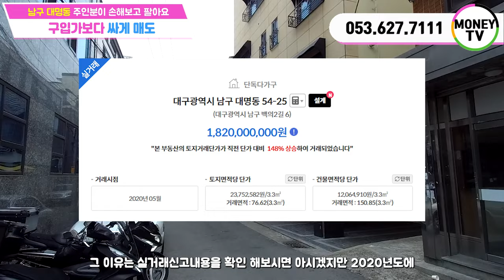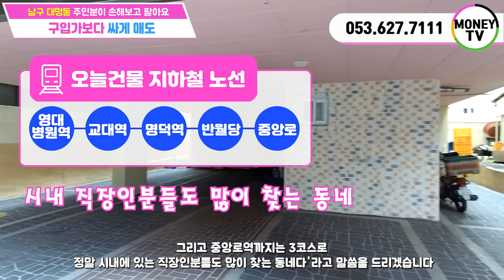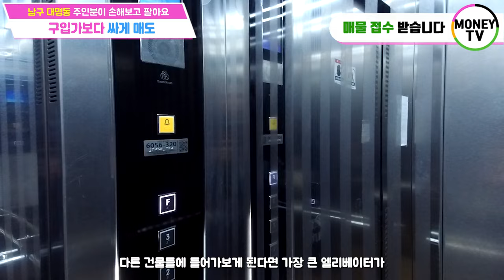♥머니TV[대구원룸매매] 남구 대명동. 주인분이 손해보고 팔아요. 영대병원역 2분거리, 대구도서관, 5호선 호재. 지가상승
◎ 대지면적 : 253.3 ㎡
◎ 연면적    :  498.68 ㎡
◎ 건축물 주용도 :  근린생활시설, 다가구주택
◎ 거래형태 : 매매
◎ 층 수   :  4층
◎ 주 차   :  7대
◎ 승강기 :  있음

● 가구구성 : 근린생활시설 2, 원룸 8, 투룸 4 , 주인세대  (총 15가구)
● 방/욕실(개수) : 15/16
● 사용승인일자 : 2020년 3월19일
● 방향 : 남향 (거실 기준)
● 관리비 [청소비용, 승강기 유지비용 등] :매월200,000만원 예상
● 입주가능 일자 : 매매후 협의

◆ 총월세 :  488 만원
◆ 월이자 :  345 만원
◆ 순수익 :  145 만원

▣ 상호명 : 부동산 넘버원1 공인중개사 사무소
▣ 주소 : 대구 남구 대명동 781-8번지 1층
▣ 대표 공인중개사 : 沈民貞
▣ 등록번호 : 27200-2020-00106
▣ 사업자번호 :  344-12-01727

[이미지출처]
5 월 4 일 청소년의 날 PNG는 588ku-pngtree.com